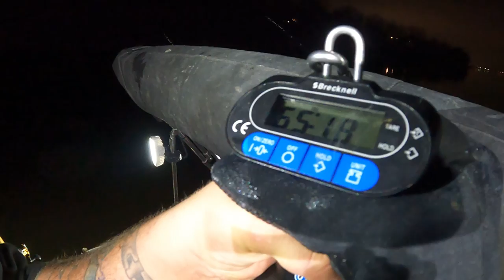MONSTER Catfish Caught on First Spot (He Tried to Knock my Buddy OUT)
I loaded the boat and hit the road to the James River in search of some river monsters, with my friends Jeff Russo and Joseph Harrick (5050 Fishing on YouTube). We fished hard for a couple of days, catching some great fish, including Harrick's new P.B. This is part 1 of 3 videos from this trip.